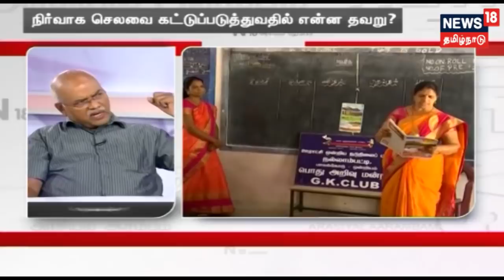அரசியல் ஆரம்பம்: சத்துணவு மையங்கள் மூடப்படும் என தமிழக அரசு அறிவிப்பு ஏன்? பாதிக்கப்படப்போவது யார் ?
25 பயனாளிகளுக்கும் குறைவாக உள்ள சத்துணவு மையங்கள் மூடப்படக்கூடிய சூழல் உருவாகியிருக்கிறது 8000 சத்துணவு மையங்கள் மூடப்படும் என தமிழக அரசு வெளியிட்டிருக்கிறது..இந்த அறிவிப்பால் பாதிக்கப்படப்போவது யார் ?..சத்துணவு மையங்கள் மூடப்படுவதற்கான காரணங்கள் என்ன?